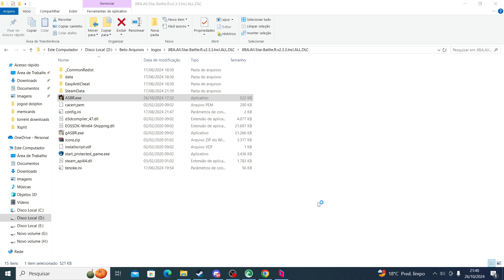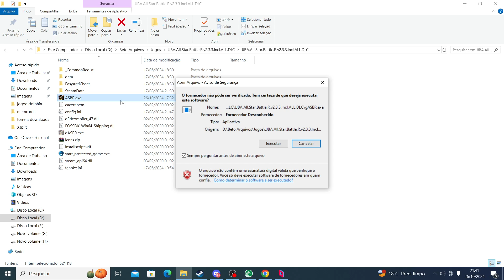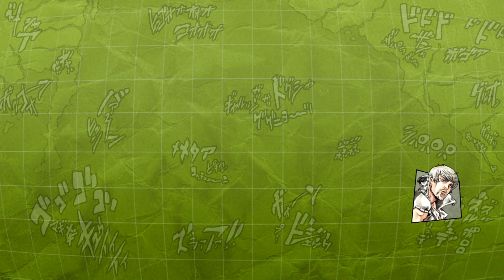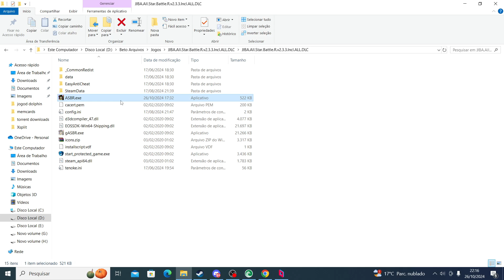JoJo's Bizarre Adventure: All-Star Battle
jogando JoJo's Bizarre Adventure: All-Star Battleonline pelo parsec com Karma